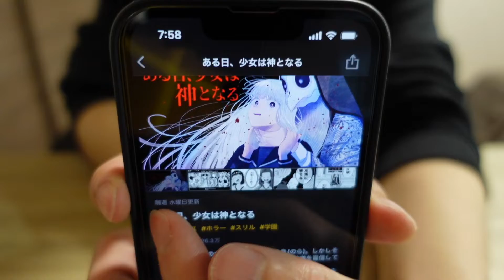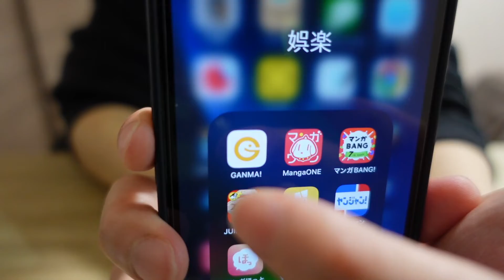【ある日少女は神となる】これは圧倒的気持ち悪さ！！ 宗教という闇の怖さが上手に描かれた作品！！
なんとも言えない怖さ